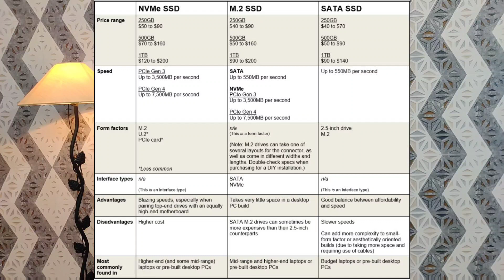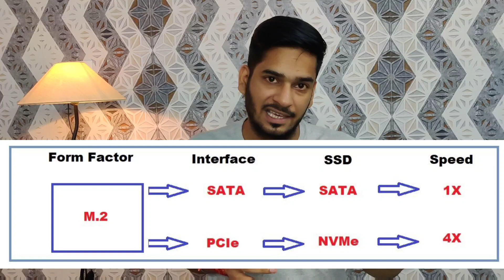NVME Vs M.2 Vs PCIE Vs SATA SSD Vs HDD | All SSD/HDD Explained | Which SSD is best ?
NVME Vs M.2 Vs PCIE Vs SATA SSD Vs HDD | All SSD/HDD Explained | Which is best to buy ?

Hi Viewer's,

Is video main maine PC/Laptop k all Storage devices ko explain kiya hai. Maine M.2 NVMe SSD(nonvolatile memory express), M.2 SATA SSD (Serial Advanced Technology Attachment), M.2PCIe(peripheral component interconnect express) NVMe SSD, Serial Advanced Technology Attachment Solid State Drive and Hard Disk Drive ko compare and explain kiya hai.I have provided my opinion as well ki agar aap new PC build kar rhe hai to aapko konsi SSD leni chahiye aur agar aap Old PC ko Upgrade kar rhe hai to konsi SSD leni chahiye.

Crucial BX500 500GB 2.5-inch SATA
Crucial MX500 1TB SATA 2.5-inch
Acer SA100 240GB SATA III 2.5
Western Digital WD Blue SA510 SATA 500GB
Ant Esports 690 Neo Pro M.2 Sata 128GB
Consistent 128GB M.2 SATA 2280
Western Digital WD Blue SA510 M.2 500GB
Western Digital WD Green M.2 240GB
Acer RE100 128GB 3D NAND SATA M.2
Western Digital WD Blue SN570 NVMe 500GB
Crucial P3 500GB PCIe 3.0 3D NAND NVMe M.2 SSD
Samsung 980 500GB Up to 3,500 MB/s PCIe 3.0 NVMe M.2
Crucial P3 2TB PCIe 3.0 3D NAND NVMe M.2 SSD
Consistent 1 TB NVMe PCIe M.2
XPG GAMMIX S70 Blade M.2 NVME 1TB PCIe Gen4x4 2280 SSD
Crucial P5 Plus 2TB PCIe 4.0 3D NAND NVMe M.2 SSD
Crucial T700 2TB Gen5 NVMe M.2 SSD

Content Covered :
ssd
ssd vs hdd
ssd kya hota hai
best ssd under 5000
cheapest ssd
cheapest ssd for pc
ssd explained in hindi
ssd explained
best ssd
hdd vs ssd
best ssd for pc
nvme vs ssd
nvme ssd
nvme
nvme vs m.2
sata ssd vs nvme ssd
best nvme ssd
m.2 vs nvme
nvme ssd vs sata ssd
main memory
pcie
pcie ssd
sata ssd
best sata ssd for laptop
best sata ssd
nvme vs sata ssd
which ssd is best for laptop
best nvme ssd
best portable ssd
best ssd for desktop pc
best sata ssd
best ssd 2023
best m.2 nvme ssd 2023
ssd types explained,
types of ssd,
types of ssd explained,
best ssd for you,
which ssd should you buy,
solid state drive,
m.2 vs nvme: whats the difference?,
m.2 ssd,,
sata vs m.2 sata vs m.2 nvme,
sata vs m.2 vs nvme,
sata vs m.2 vs pcie vs nvme,
all ssd types explained in hindi,
best ssd for pc in hindi,
best ssd for ps5,ssd types,
solid state drive explained,
m.2 vs nvme whats the difference in hindi,
sata vs nvme,m.2 vs nvme,
m.2 vs ssd,
Sata vs M.2 Sata vs M.2 NVMe SSD
Don't Buy Wrong M.2 SSD
How To Buy Right M.2 SSD?
M.2 SATA vs M.2 PCIe vs M.2 NVMe
How To Buy SSD? Which M.2 SSD To Buy?
Which SSD To Buy 2019?
There Are Mainly Three Types Of M.2 Drives Available In The Market
Which M.2 SSD To Buy? M.2 SATA or M.2 NVMe?
ग़लत M.2 SSD मत खरीदो |
M.2 SATA, M.2 PCIe और M.2 NVMe SSD मे क्या फर्क है?